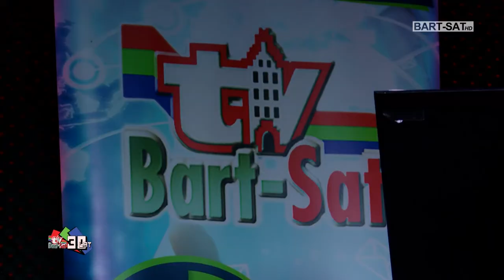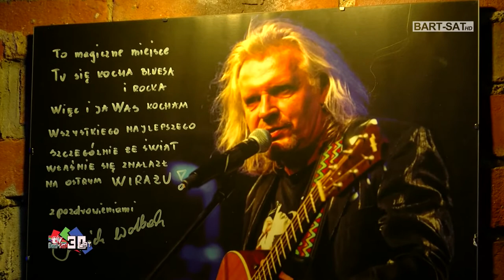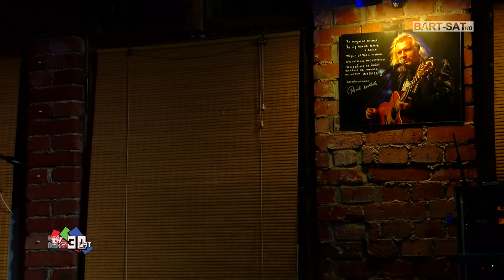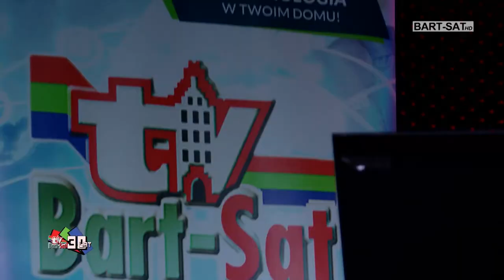Ryszard Wolbach Koncert w Wiraż Pub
Koncert Ryszarda Wolbacha w Wiraż Pub,który się odbył 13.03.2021
 w wersji online z okazji obchodów 30-lecia Telewizji Kablowej Bart-Sat